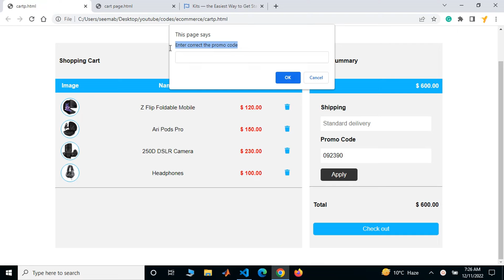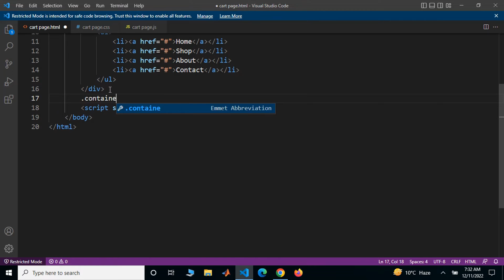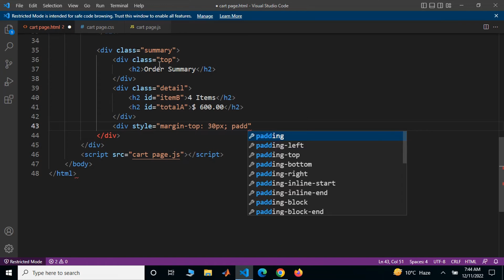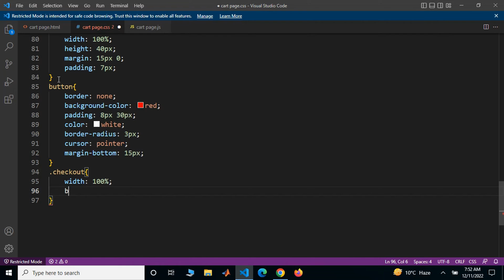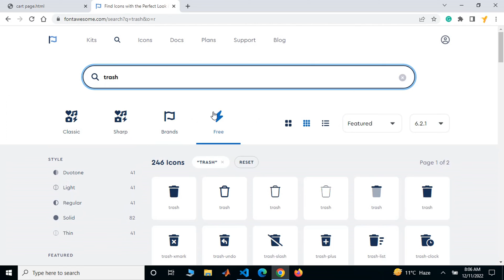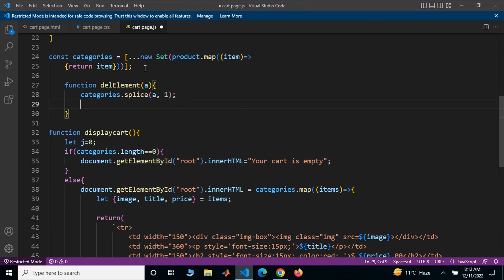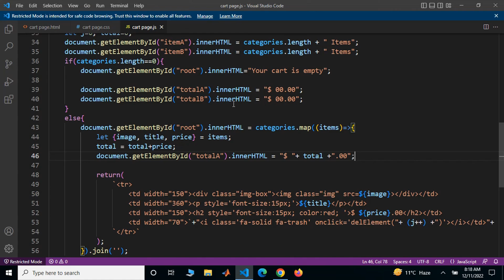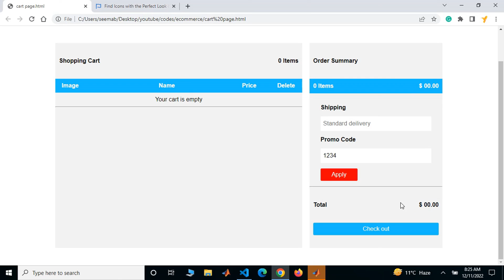Cart Page Design | Delete Single Item From Cart | Promo Code Validation | HTML, CSS & JavaScript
This video shows to create cart page design. It enables you to develop the functionality of cart page using HTML, CSS, & JavaScript.